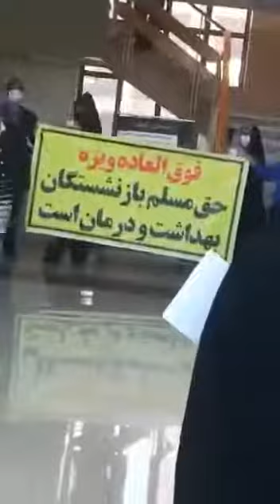اصفهان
اصفهان ـ
تجمع  اعتراضی بازنشستگان ـ
 بازنشستگان وزارت بهداشت و درمان  با شعار  :  تا حق خود نگیریم  از پای نمی نشینیم  به اعتراض خود ادامه دادند.